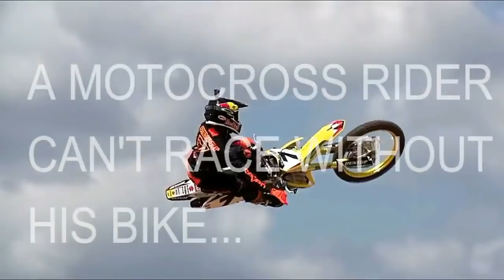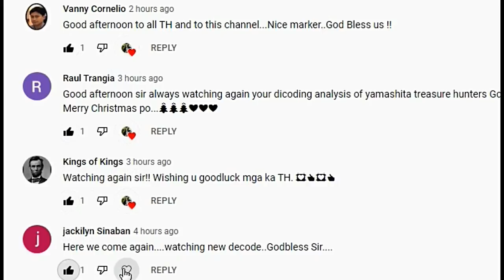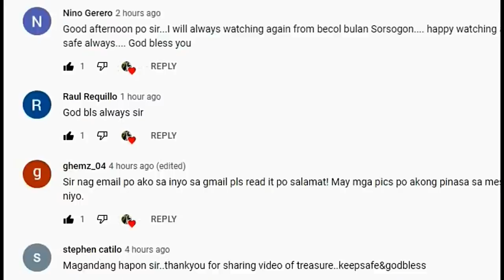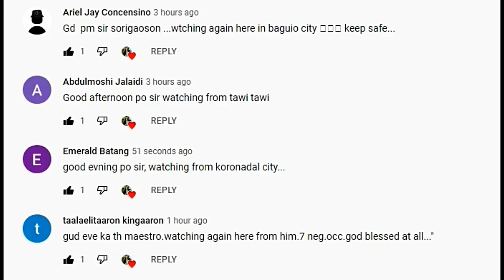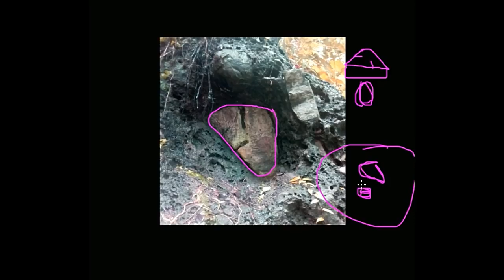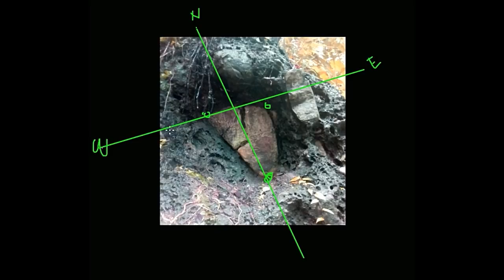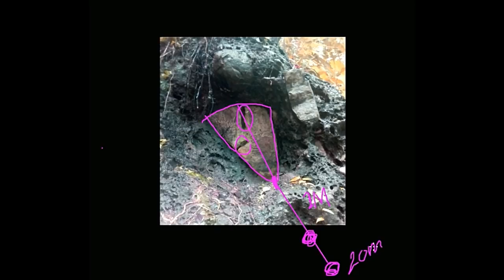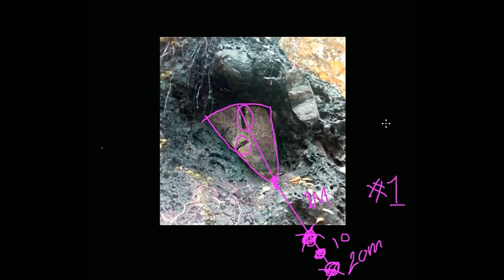IBANG KLASING TRIANGLE T- MARKER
A DIFFERENT KIND OF TRIANGLE TREASURE MARKER. HERE ARE SOME POSSIBLE WAY TO FIND THE BURIED TREASURES.